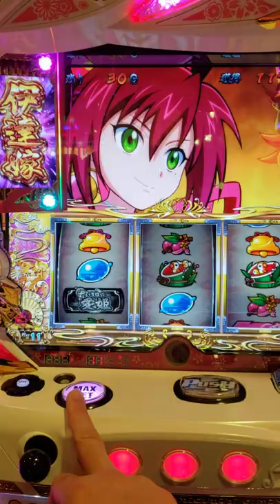今日もルーレットからの当たり【いろはに愛姫】パチスロ